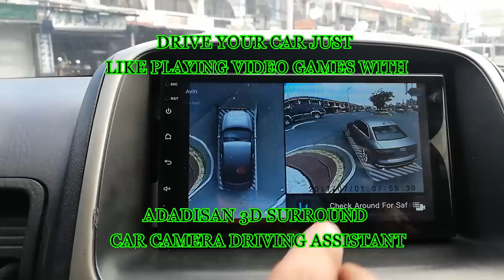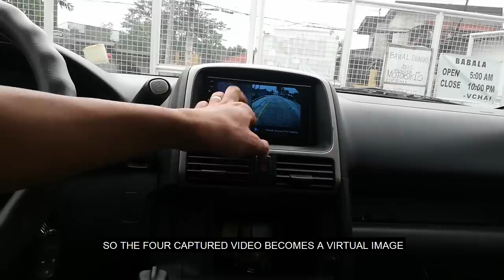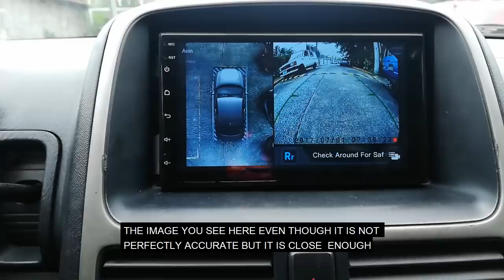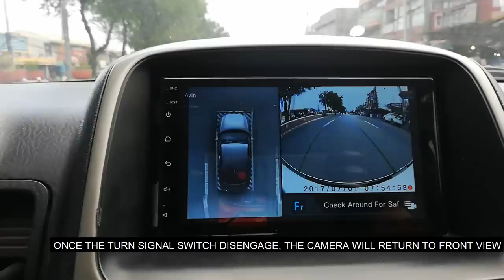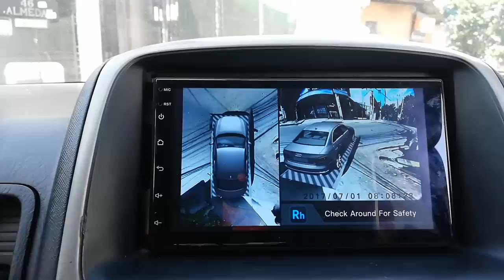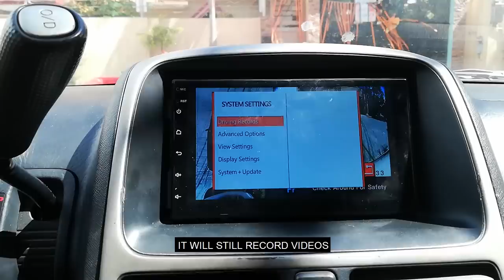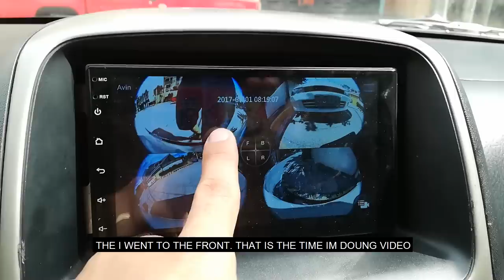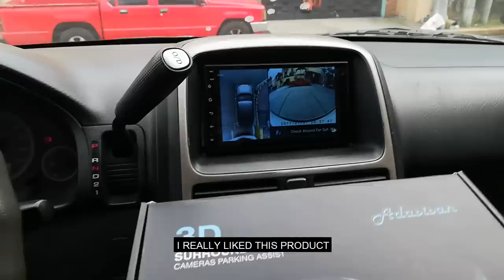DRIVE YOUR CAR JUST LIKE PLAYING VIDEO GAME WITH ADASISAN 3D SURROUND DRIVING ASSISTANT CAR CAMERA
Driving your car becomes easier with these advanced 3d surround driving assistant. Adasisan 3d surround car camera gives you extra assistance on driving by giving you a complete view of the road surrounding your car in a virtual image.

ADASISAN 3D SURROUND CAR CAMERA